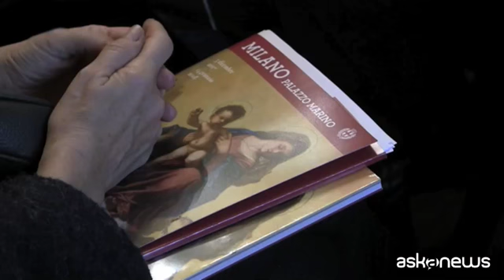Tiziano a Palazzo Marino: da Ancona a Milano la Pala Gozzi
Milano (askanews) - E' ormai una tradizione milanese: per le feste natalizie a Palazzo Marino arriva una grande opera dell'arte italiana. L'assessore alla Cultura del Comune meneghino Filippo Del Corno ha presentato l'evento di questo Natale 2017:
"E' il decimo anno di questa importante iniziativa che porta a Palazzo Marino, la casa dei milanesi, un capolavoro dell'arte italiana - ha detto Del Corno -. Si tratta della Pala Gozzi di Tiziano, che ci è stata concessa in prestito dal Comune di Ancona, all'interno di un percorso di relazione e valorizzazione delle città del Centro Italia che abbiamo inaugurato con Fermo, abbiamo proseguito con San Sepolcro e ora arriviamo appunto ad Ancona".
La "Sacra Conversazione" - questo il titolo ufficiale dell'opera commissionata al grande pittore veneto dalla famiglia Gozzi - arriva a Milano dalla Pinacoteca civica di Ancona e rinnova il fascino di opere celeberrime di Tiziano, come l'Assunta dei Frari o la Pala Pesaro. Il sindaco Giuseppe Sala, ha presenziato alla conferenza stampa sulla mostra.
"Anche quest'anno - ha detto il sindaco - presentiamo un gioiello molto particolare, perché inoltre anticipa la mostra su Tiziano del 2020, quindi grazie ad Ancona lo abbiamo. Quest'anno però abbiamo aggiunto qualcosa in più, abbiamo aggiunto un regalo per la città e per i quartieri: cominceremo dal Municipio VII e porteremo un dipinto della Pinacoteca del Castello, di un anonimo ma che fa riferimento a un quadro di Tiziano. La nostra attenzione per lavorare sul centro, ma anche sulle periferie".
Curata da Stefano Zuffi, la mostra di Palazzo Marino gode di un allestimento molto interessante che mette in evidenza anche il retro del grande dipinto ed è stata realizzata con il sostegno di Intesa Sanpaolo e della Rinascente.